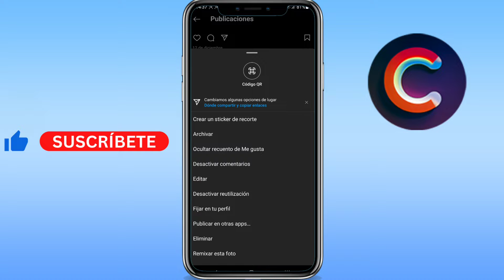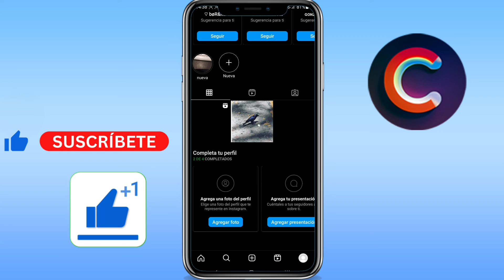Como ocultar fotos en Instagram 2024 (GUÍA COMPLETA)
Aprenderás como ocultar fotos en instagram 2024. Sirve para como ocultar fotos en instagram iphone/android.